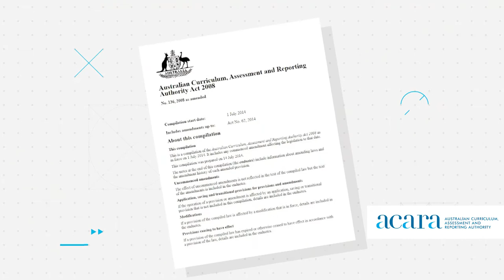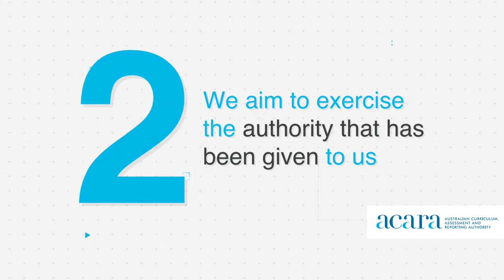The ‘A’ in ACARA is for ‘Authority’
The fifth letter in ACARA’s name stands for ‘Authority’. Listen as ACARA’s CEO, David de Carvalho, talks about what that letter means, how ACARA exercises its authority and what the source of ACARA’s authority is.